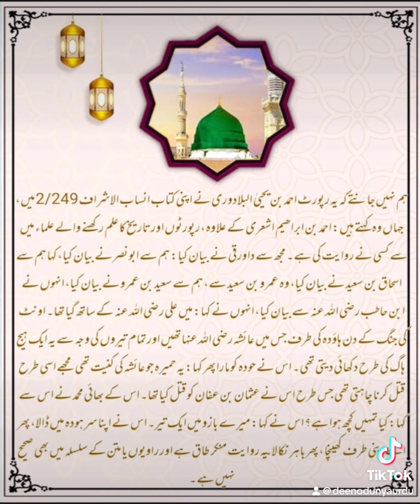Urdu Islami waqia | Islam